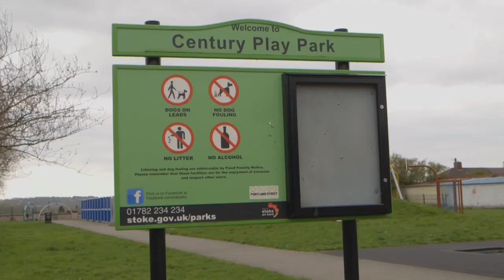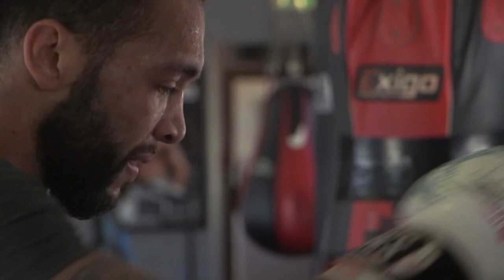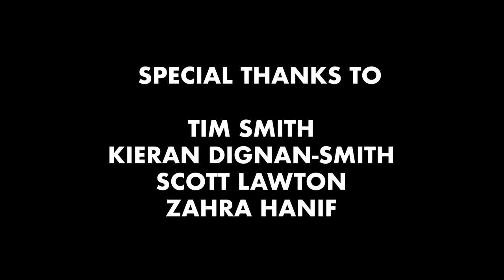Super Middleweight Midlands Title Boxing Documentary (Short Film) Stoke On Trent (Jamal Le Doux)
Take A Look Into The Build Up Of A Professional Boxers Training Camp. Jamal Le Doux Fights For The Super Middleweight Midlands Title.

Credits:
Producer - Maddie Juby
Director - Edward Paterson
Assistant Director - Jordon Mountford
Sound Director - Lassamie Prasimay
Boxer - Jamal Le Doux
Coach - Scott Lawton